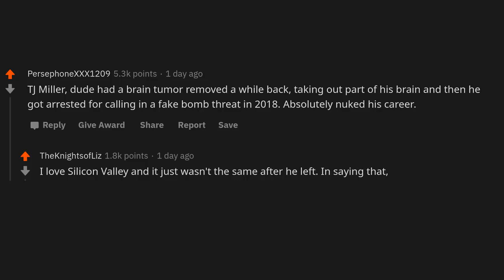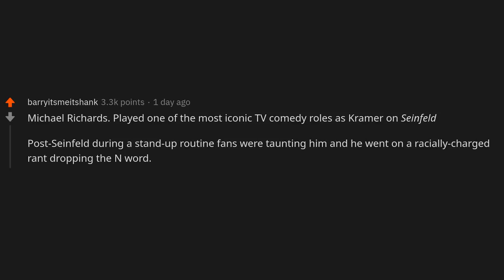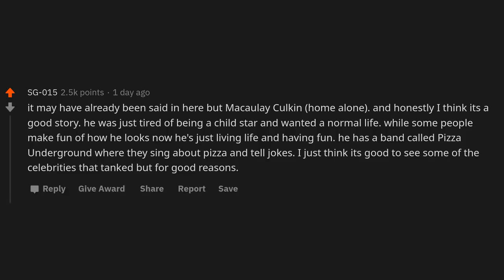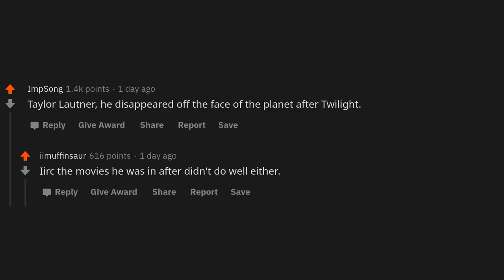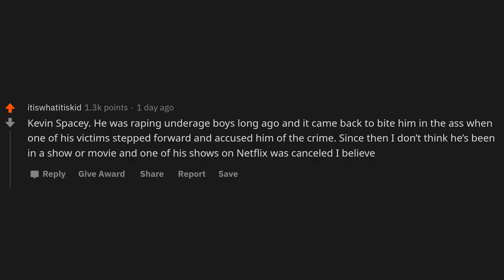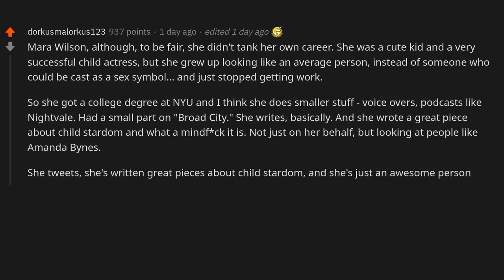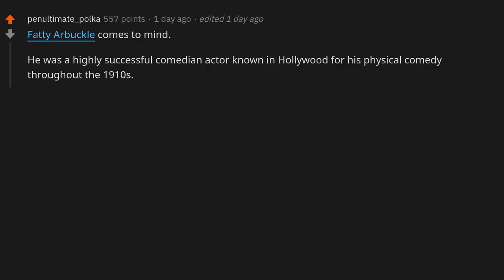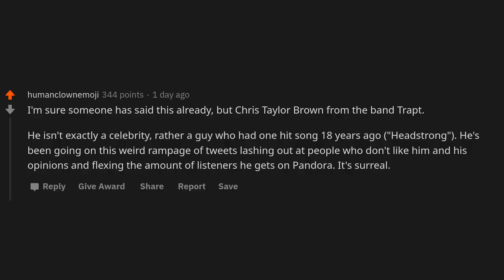Which celebrity ruined their career in seconds? - (r/AskReddit)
~ Sir Reddit